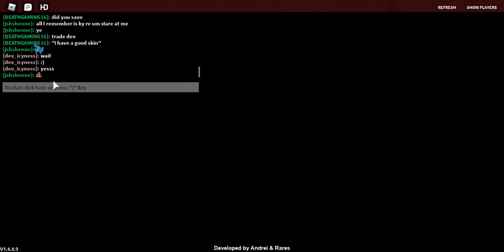he rewarded me this.....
f
u
n
f
a
c
t
i like rattata